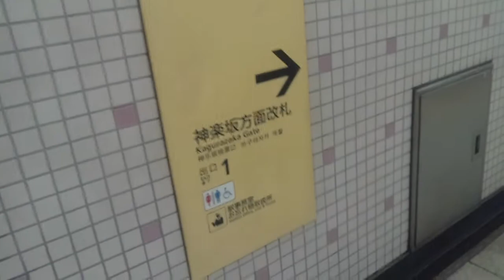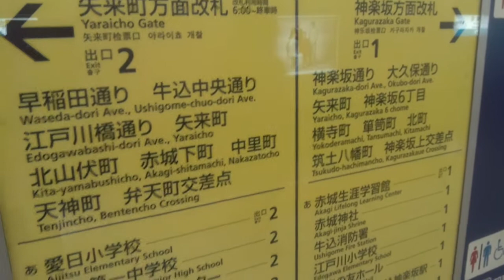【メトロ東西線】神楽坂駅 Kagurazaka 701本目記念動画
乗車時ではなく、降車時のときの動画になります。

幅員の狭い道路の下の駅のため、上下2層構造になっています。
地下2階が中野方面ホーム、地下3階が西船橋方面ホームになります。
この動画では地下3階のホームから始まっています。

西端に矢来町方面改札口と2番出入口があり、東端に神楽坂方面改札口と1番出入口がある駅になります。

2:18、神楽坂方面改札口出る
2:48、1番出入口から地上へ
このあと早稲田通りを歩き、神楽坂上交差点まで行きます。
最後の交差点を右折すれば都営大江戸線の牛込神楽坂駅、真っ直ぐ行けば飯田橋駅方面になります。

この動画で701本目になりました。